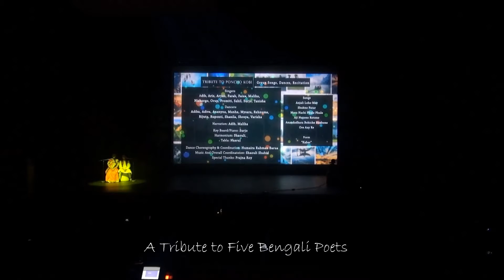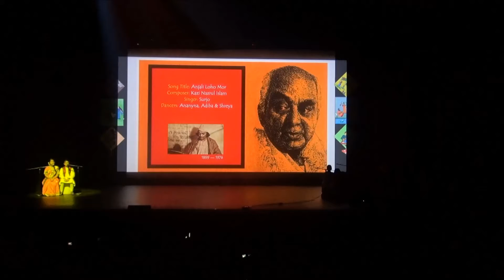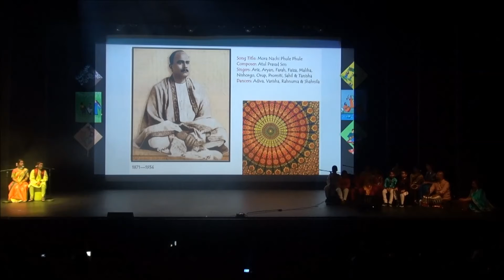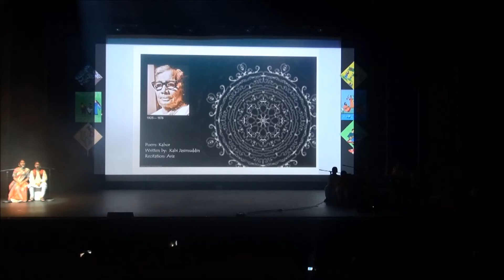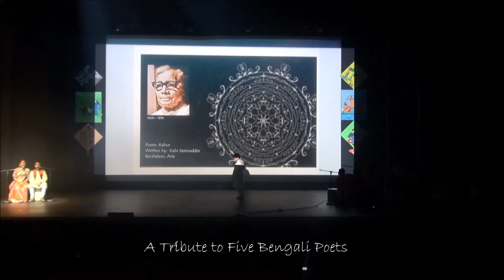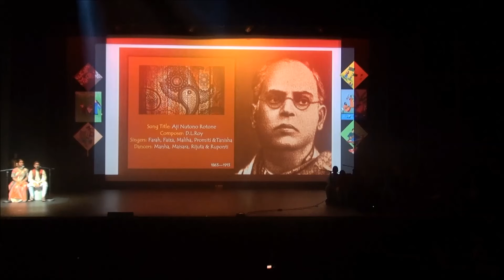A Tribute to Five Bengali Poets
Annual Cultural Show 2016, BAAWA. Rixon Theatre, 27th August 2016. Perth, Western Australia.

Concept and Music: Shaouli Shahid
Singers: The students of Bhairabi Music School -
Ariz, Aryan, Farah, Faiza, Maliha, Nishorgo, Orup, Promiti, Sahil, Surjo & Tanisha.

Dance Choreography and coordination: Humaira Rahman-Barua (Shyama)
Dancers: Adiba, Adiva, Ananyna, Shreya, Manha, Maisara, Rijuta, Ruponti, Rahnuma, Shahnila &  Varisha

Narration: Adib &  Maliha
Recitation: Ariz
Key Board/ Piano: Surjoprovo Mazhar
Tabla: Nazrul Islam
Harmonium: Shaouli Shahid
Program Coordination: Shaouli Shahid